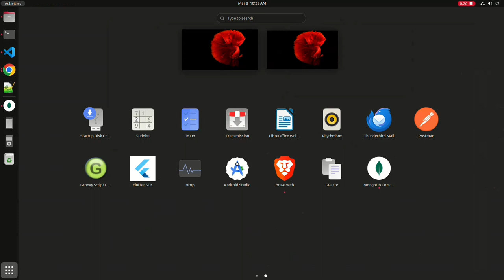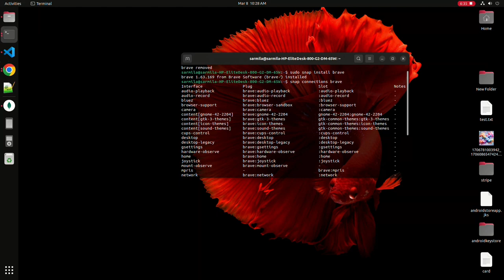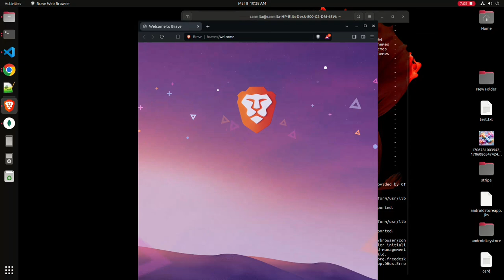Brave Web Browser Not Opening in Ubuntu ? How to Fix Using Terminal